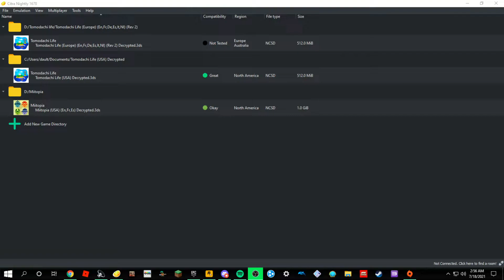tomodachi life part 24